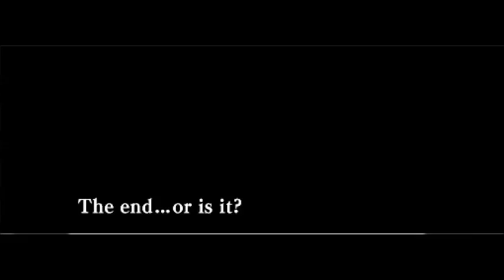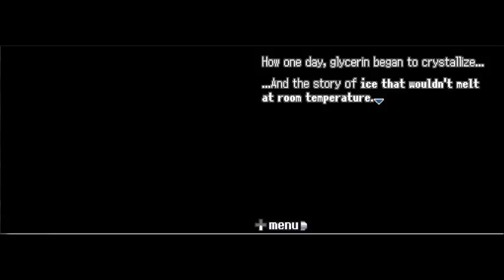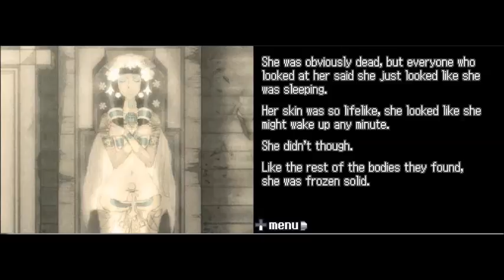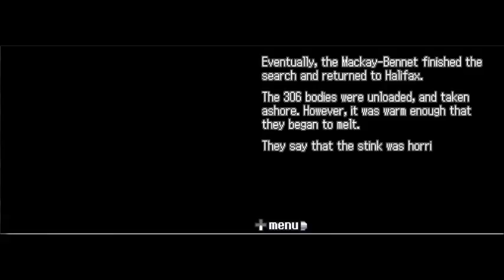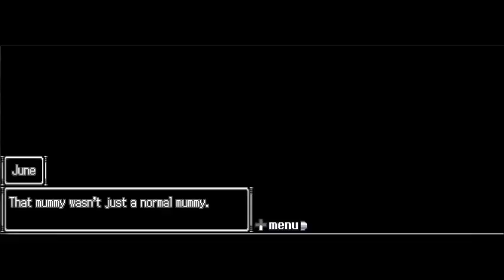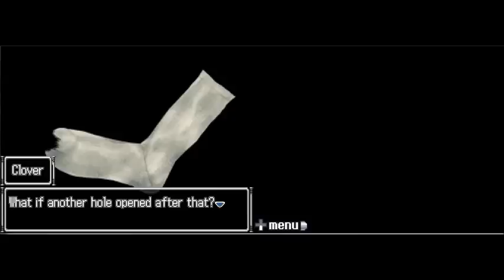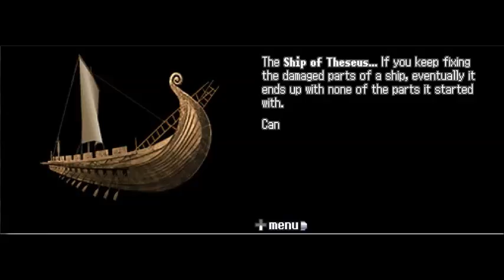999: Nine Hours, Nine Persons, Nine Doors pt 24